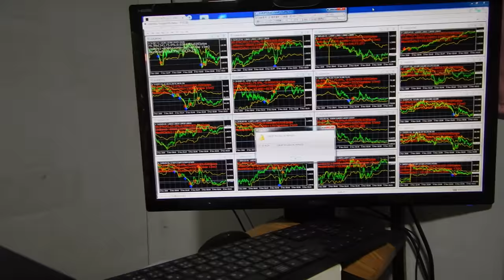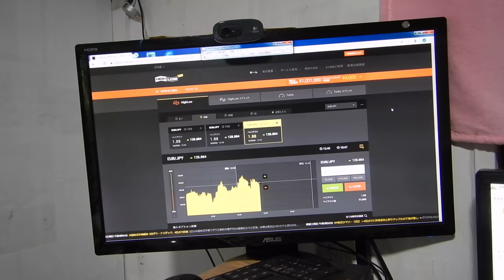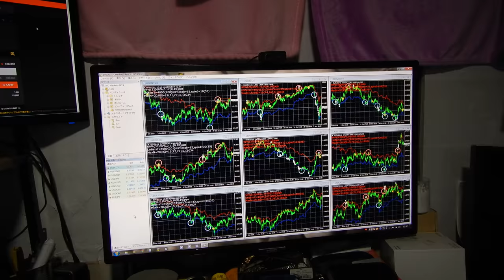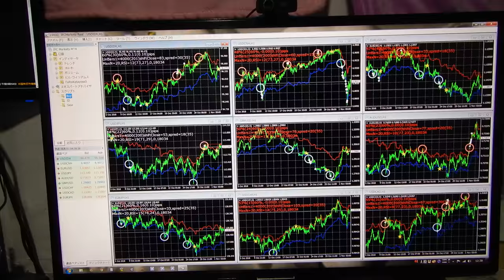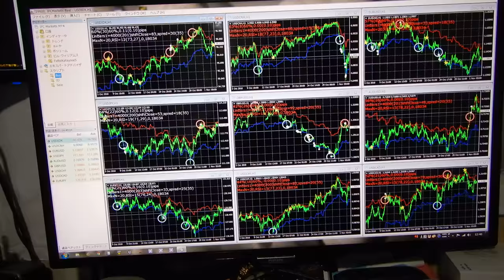バイナリーオプションのスペシャリストが教える投資勉強教材。